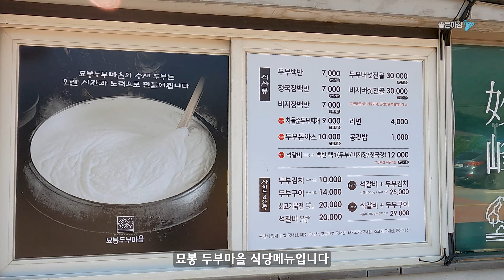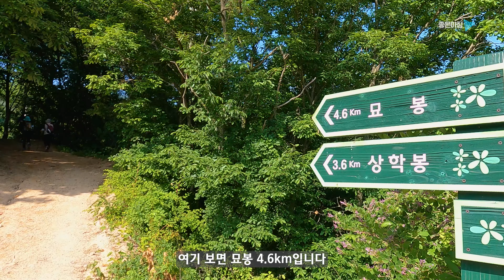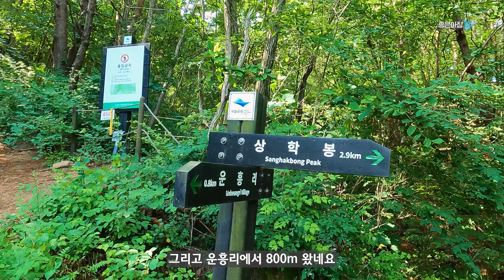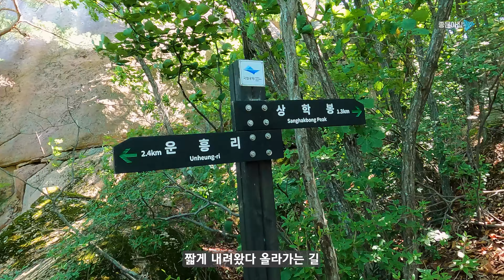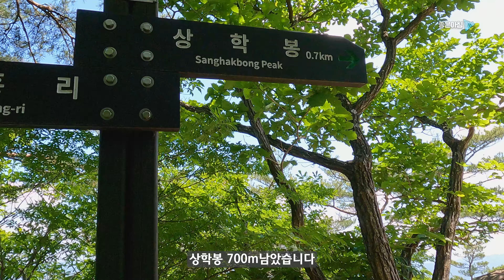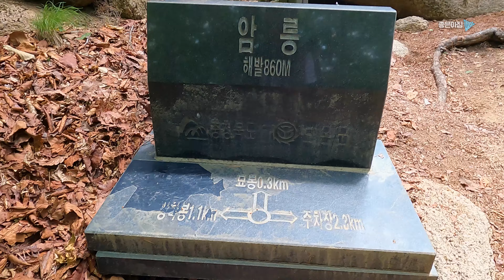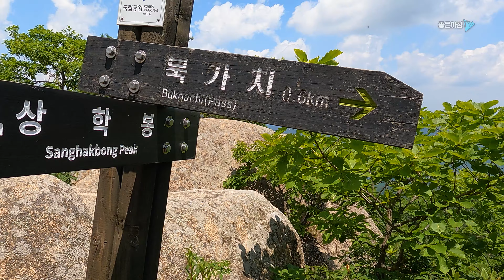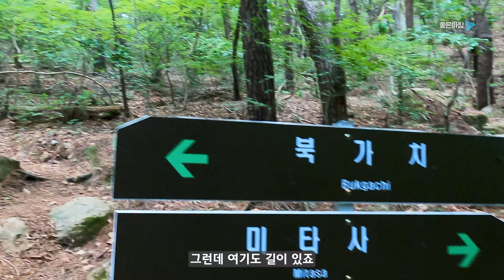속리산 묘봉 / 정상의 조망이 일품 / 속리산의 주능선이 한 눈에 보여요 / 버스타고 원점회귀 / 상학봉 상모봉 암릉봉 / 암릉의 맛 / 등산 코스 안내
안녕하세요. 좋은아침TV입니다.

방문지 :  경북 상주 화북면, 충북 보은군 속리산면 묘봉(874m)
방문정보 : 도상거리 약 8.9km
소요시간 : 약 4시간(휴식 포함)
약수터 : 없음
화장실 : 묘봉두부마을주차장(들머리), 보건소주차장(날머리)
들머리 : 경상북도 상주시 화북면 운흥리 541(네비 : 묘봉두부마을주차장)
코스안내 : 묘봉두부마을주차장 - 운흥1리마을회관 - 토끼봉갈림길 - 미남봉갈림길 - 상모봉 - 비로봉 - 상학봉 - 암릉봉 - 묘봉 - 북가치 - 미타사갈림길 - 보건소주차장

속리산의 서북에 자리하고 있는 묘봉

암릉의 미를 뽐내는 묘봉은 여러개의 작은 봉우리를 올랐다 내렸다를 반복합니다.
평소에 산을 자주 다녔다면 어렵지 않게 묘봉에 오를 수 있을 것 같습니다.

묘봉 능선을 따라 오르면 중간에 홀로 솟은 암봉이 하나 있는데 토끼봉입니다.
비법정탐방로임에도 불구하고 많은 분이 토끼봉을 걸쳐서 산을 합니다.
그만큼 매력이 많은 곳이라서 그런 것 같습니다.

등산로의 전반적인 상태는 산행하는데 지장이 없으며, 계단으로 이어지는 바윗길 또한 안전하게 되어 있습니다.